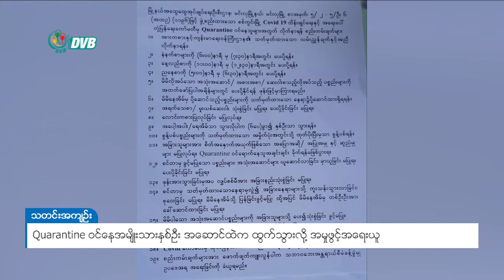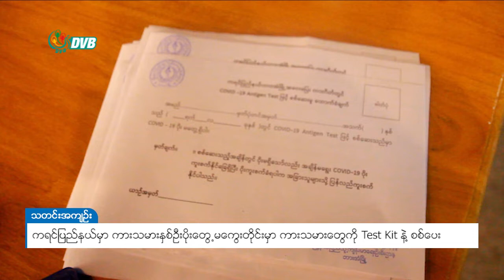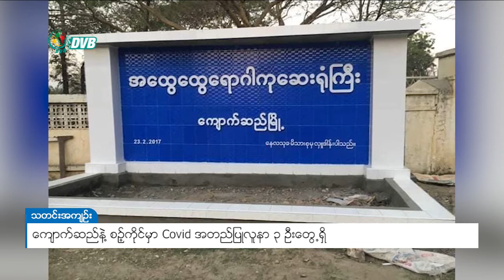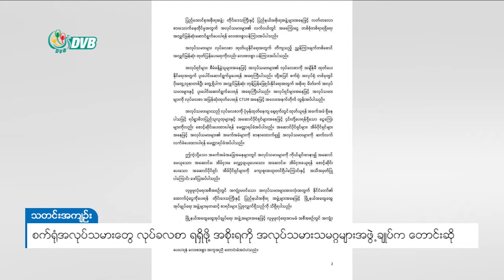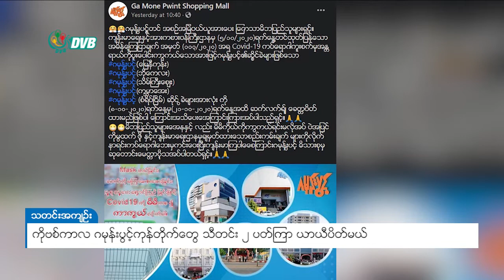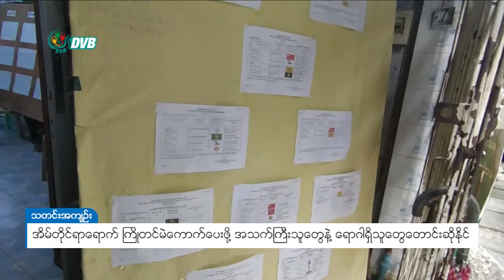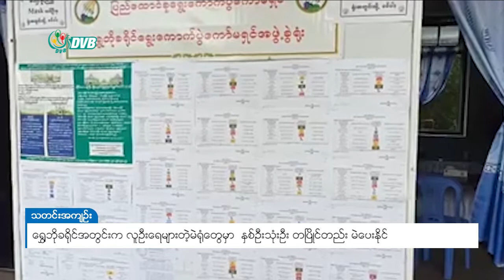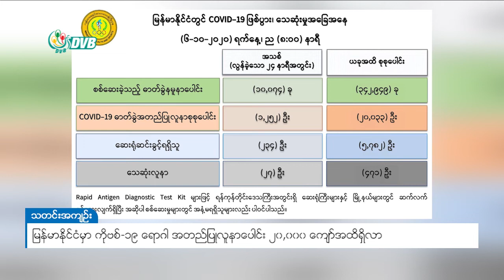ဒီဗြီဘီ ႐ုပ္သံ တစ္ေန႔တာ သတင္းတိုမ်ား (၇ ရက္ ေအာက္တိုဘာလ ၂၀၂၀)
- ရခိုင်ပြည်နယ်မှာ ကိုဗစ်-၁၉ ကြောင့် သေဆုံးသူ (၇) ဦး အထိရှိလာ။
- UDP ပါတီ နေပြည်တော်မှာ အင်အားပြ။
- ၂၀၂၀ ရွေးကောက်ပွဲမှာ ပြည်သူတွေ မဲပေးလိုမှု လျော့နည်းလာ။